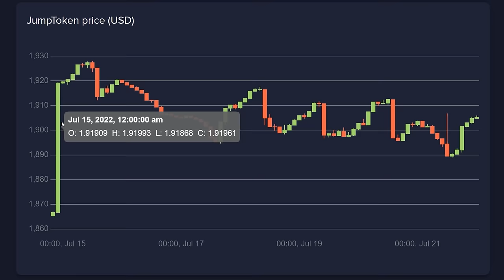Tricks on Dark Carnival | Left 4 Dead 2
🔥 Get paid, treat yourself, you deserve it!

0:00 Intro
0:12 Map 1: The Highway
3:04 Map 2: The Fairgrounds
8:51 Map 3: The Coaster
11:34 Map 4: The Barns
13:42 Map 5: The Concert
16:09 Outro

0:12 Mary Riddle - Band Camp
3:04 The New Fools - Harpoon
5:23 The New Fools - Shake It Off
8:51 Lovren - Flamingo
11:34 Lovren - Falconeer
13:42 Midnight Riders - Midnight Ride

Tatigra
Air